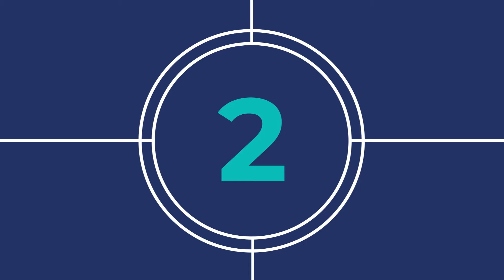ColesWorth Gate - The grocery duopoly - Bottomline Banter Podcast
Is the grocery duopoly to blame for the rising cost of living?
After the recent Four Corners "exposè" on grocery giants, Coles and Woolworths, Michael, Tony and Frankie discuss ColesWorth Gate from an insider's perspective.

To support the show and join in the banter, please click ‘follow’ on Apple and Spotify, and be sure to check out our TikTok (⁠@profectus_group⁠), Youtube (⁠@profectusgroup9316⁠) and LinkedIn (⁠ProfectusGroup⁠) for more behind-the-scenes snippets.